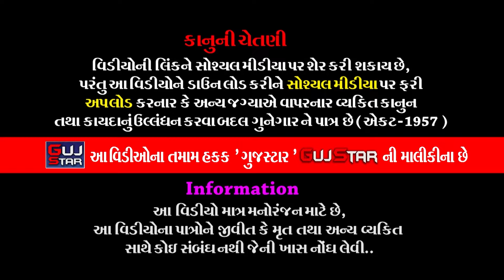મુંગરા પરિવારમાં કનેસરાના પીર || 22 || MUNGRA PARIVAR MA KANESHRA NA PIR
GUJSTAR  PRESENTING  :-

ALBUM :- MUNGRA PARIVAR MA KANESHRA NA PIR
ARTIST :- ALL  ARTIST OF BABA RAMDEV RAMAMANADAL -
                 KANESARADHAM
PALCE :- Maheshbhai Damjibhai Mungra
                 Rajalakshmi Society, Morbi Road, Rajkot.
LABEL :- GujStar